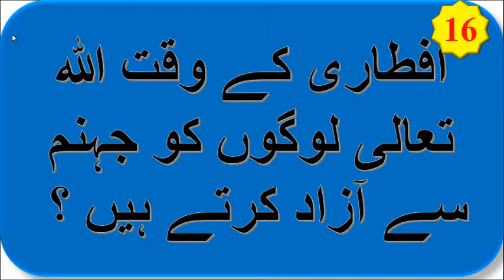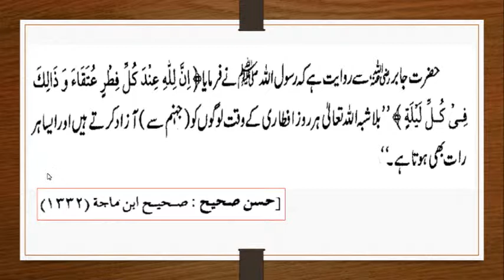iFtari ke waqt Allah Taala Logon Ko Jahunnum Se Aazad kerte Hain By iactv - Roza Series - 6.16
iFtari ke waqt Allah Taala Logon Ko Jahunnum Se Aazad kerte Hain / افطاری کے وقت اللہ تعالی لوگوں کو جہنم سے آزاد کرتے ہیں ؟ / By iactv - Roza Series - 6.16